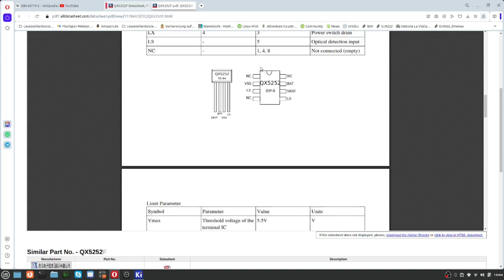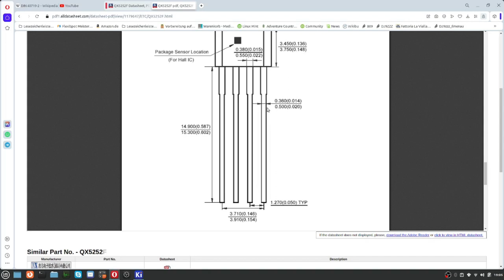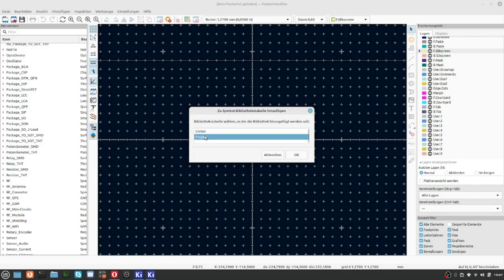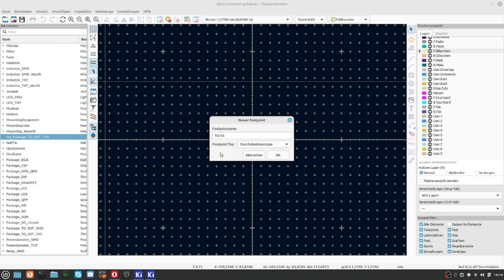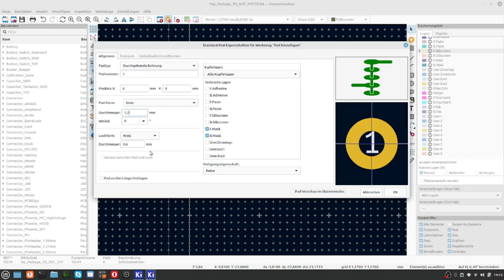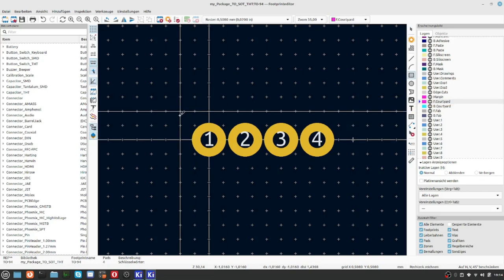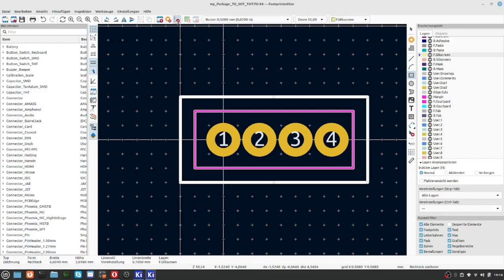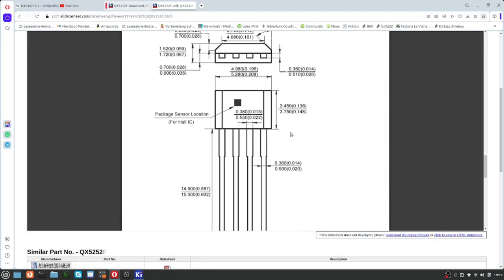KiCAD7 Teil 21 Footprinteditor 1